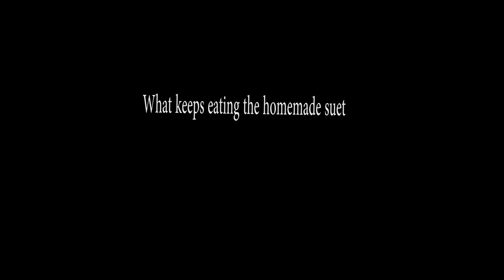What was stealing the suet from the table feeder during the day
You can't see the suet block on the video as it's near the camera.  It was some homemade suet I made - peanut butter, lard, nuts.

- Bird & wildlife note cards, prints and more.  BACKYARDNATURE5 for $5 off $30 order

If you want to make a donation there is a paypal us link in the banner ad.

We try to use no waste bird food as its so much healthier and we don't have to clean up the mess.  We recently have had to start using a bit cheaper foods.  We still try to maintain the highest quality to be healthy for the birds.  But any help is appreciated and goes straight to the birds!

- Variety of what Ed is building, fishing, who knows.